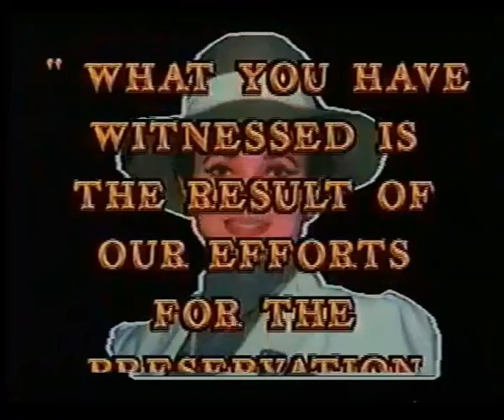A Tribute to The Gila and Haim Wiener Foundation for the Advancement of Cantorial Arts. Jan 1993.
A Tribute to The Gila and Haim Wiener Foundation for the Advancement of Cantorial Arts. January 1993.

Cantors:
M. Schulhof
P. Rabinivicz

Accompanied by:
The Moscow Choral Synagogue Choir

Conducted by:
Maestro M. Touretski